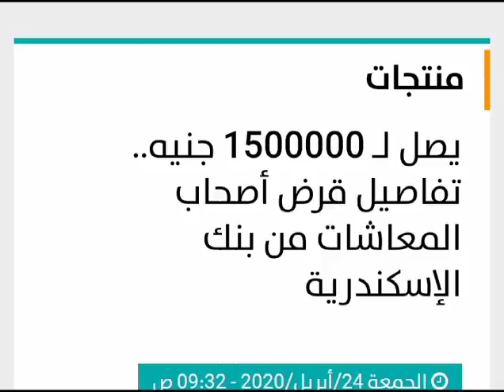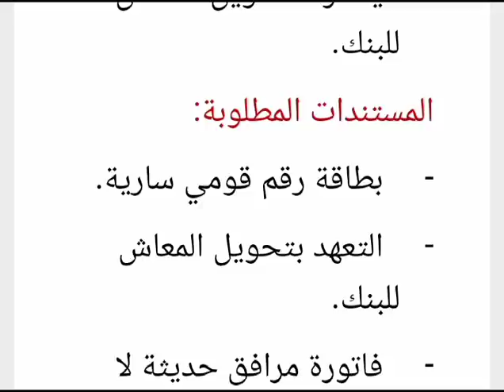قرض لاصحاب المعاشات بدون ضامن وبصوره البطاقه ويصل الى مليون ونصف جنيه